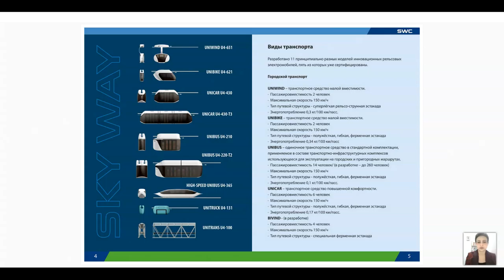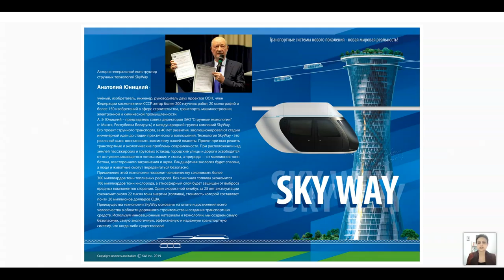Turkey. Webinar 18.03.2021. Presentation of the technology.